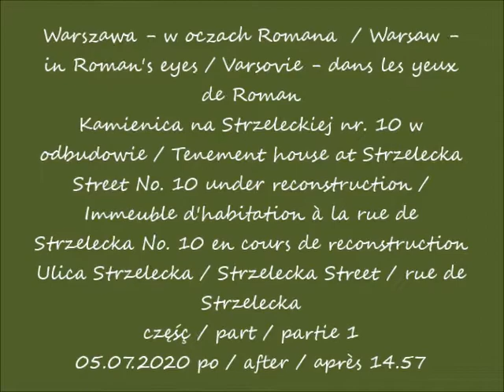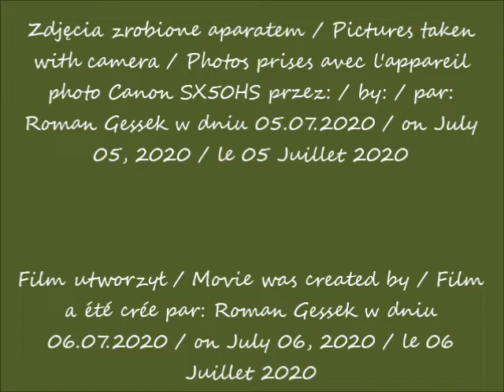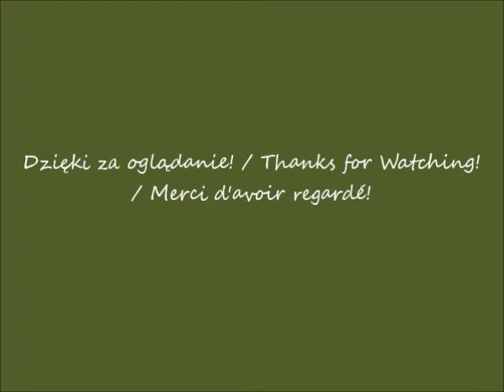2020 07 05 Warszawa Kamienica na Strzeleckiej nr 10 w odbudowie cz 1 po 14 57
Kamienica na Strzeleckiej nr. 10 w odbudowie / Tenement house at Strzelecka Street No. 10 under reconstruction / Immeuble d'habitation à la rue de Strzelecka No. 10 en cours de reconstruction
Ulica Strzelecka / Strzelecka Street / rue de Strzelecka
część / part / partie 1
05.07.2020 po / after / après 14.57